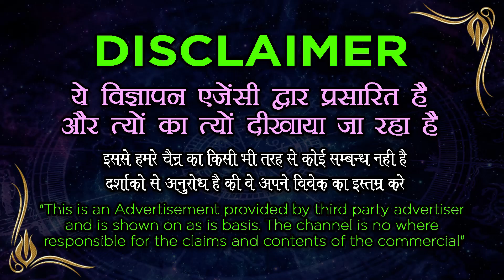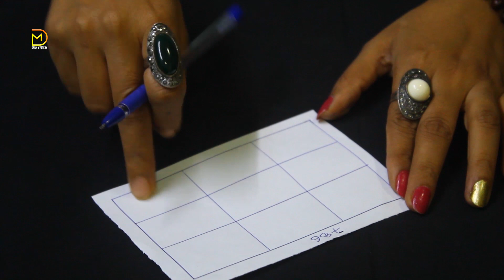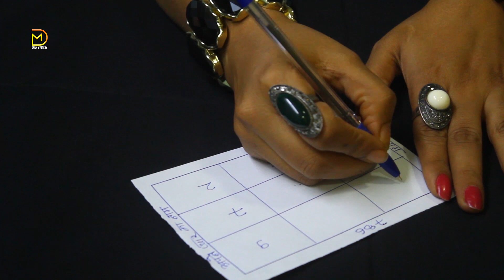+91 मोहब्बत के लिए 3 वर्ड पढ़ लो ( मोहब्बत का 786 वाला अमल ) Mohabbat Ka 786 wala Amal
मोहब्बत के लिए 3 वर्ड पढ़ लो ( मोहब्बत का 786 वाला अमल ) Mohabbat Ka 786 wala Amal | Mohabbat